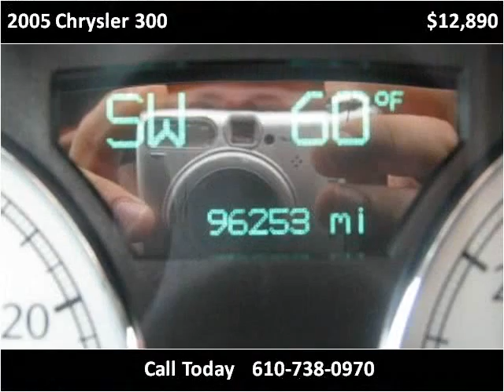2005 Chrysler 300 Used Cars West Chester PA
This 2005 Chrysler 300 is available from Landmark Auto Sales.